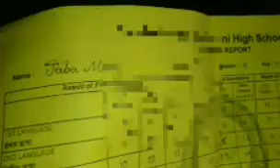vlog video niye chole alam. kakuli life style vlog